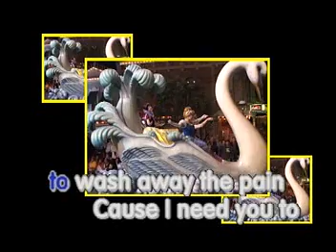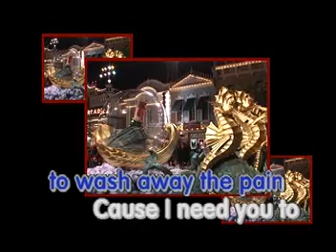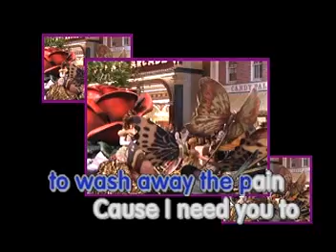10 - Walking In The Rain - A1 | Star Records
Special thanks to MultiAstra (via Archive.org website)

VCD Title: Top Hits Specials